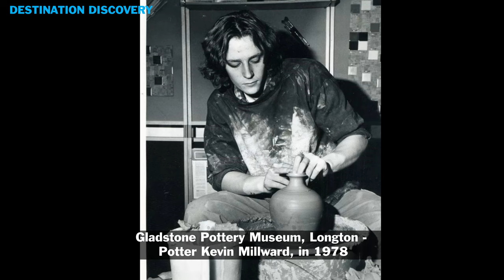GLADSTONE POTTERY Longton in pictures - Through the Years - Stoke on Trent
We take a look at GLADSTONE POTTERY Factory and Museum, We travel through the years and see the faces behind the factory and see from operations to the last firing of the ovens.

We have many remastered pictures, videos and slides that we will be publishing.